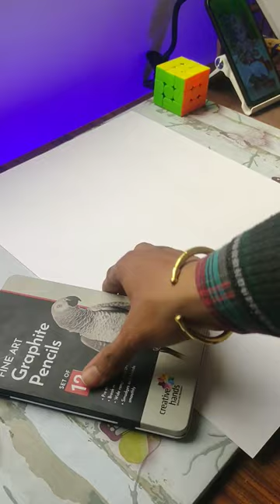Drawing in Progress 😊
“ Maire is Video ko Pura End Tak Dekhne                    ke Liye “🙏🏻🙏🏻🙏🏻🙏🏻🙏🏻🙏🏻🙏🏻🙏🏻🙏🏻🙏🏻🙏🏻
My Channel Name :- Avinash Comart

Our queries:-

painting, art, drawing, sketching, face Protait, painting, Outline Shorts, Trending, Baby drawing

           “ My Tool For Making Video “

/ My Tripod

                                   OR

                                    OR

Take a look at this blue seed BBD Metal Lazy Mobile Phone Holder Mount Stand with Goosneck Long Arm Clip Tripod on Flipkart

                                    OR

Take a look at this KWISH mini tripod stand mobile mount clip YT-228 for digital camera DSLR iPhone android phone smartphones selfie sticks universal mobile holder Tripod on Flipkart

/  My Mobile :- Take a look at this realme X (Polar White, 128 GB) on Flipkart

/  My Light :- HOMEMADE

/  My Mic :-
Take a look at this RYT Wireless Collar Mic iPhone/ipad & Type C Supported, Mic with Receiver YouTube, Recording Vlogging, Plug and Play, Noise Reduction, No Bluetooth Needed on Flipkart